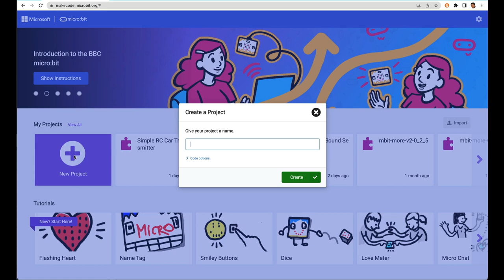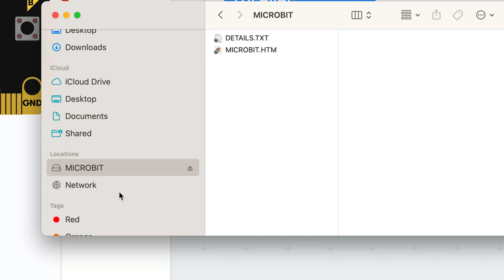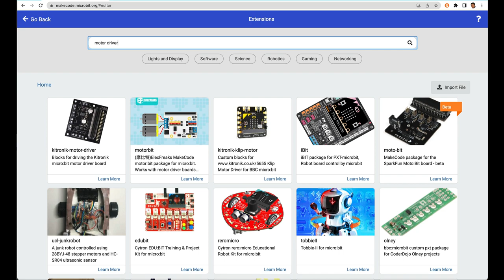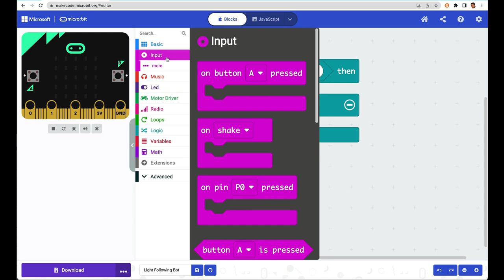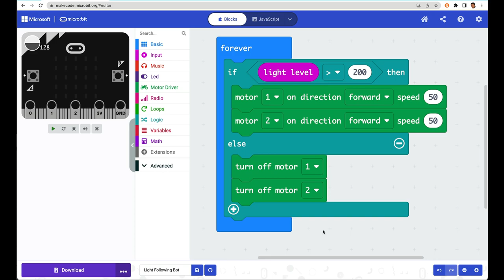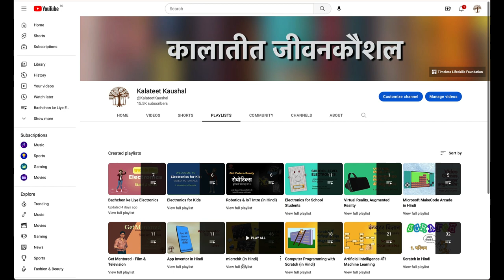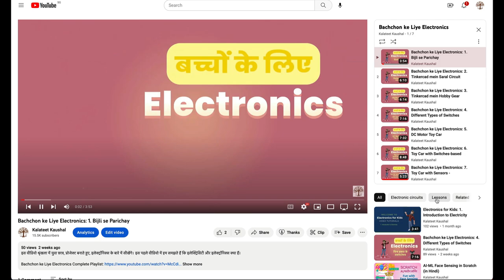Bachchon ke Liye Electronics ke Projects: 8. Light-Following Car with Micro:bit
इस वीडियो श्रृंखला में युवा छात्र, प्रोजेक्ट बनाते हुए, इलेक्ट्रॉनिक्स के बारे में सीखेंगे। इस वीडियो में हम, micro:bit पॉकेट कंप्यूटर में लगे लाइट सेंसर्स के इस्तेमाल से, एक light-following car बनाना सीखेंगे।